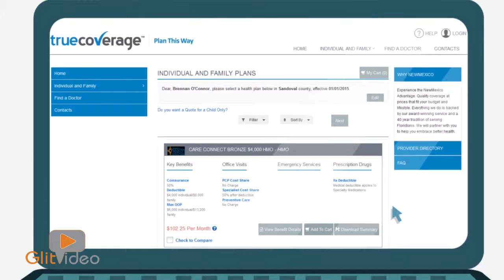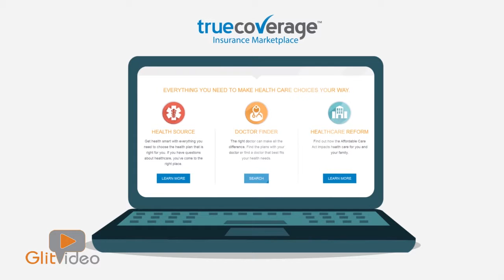Benefit Align TruCoverage MotionGraphic